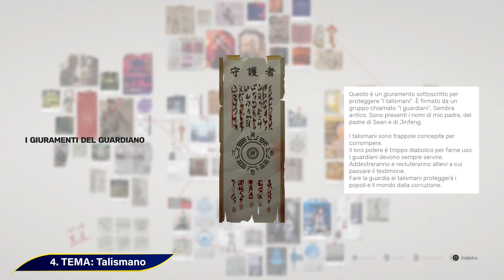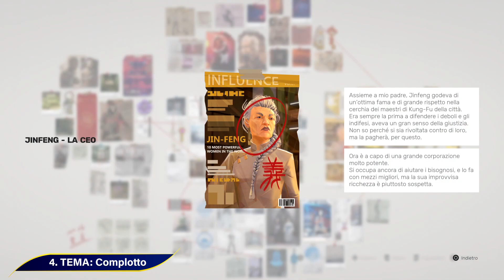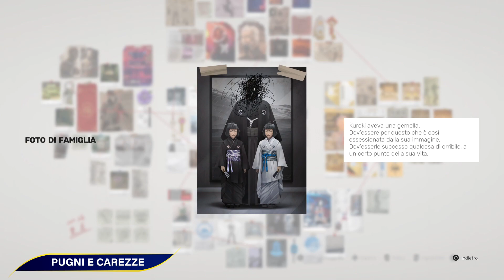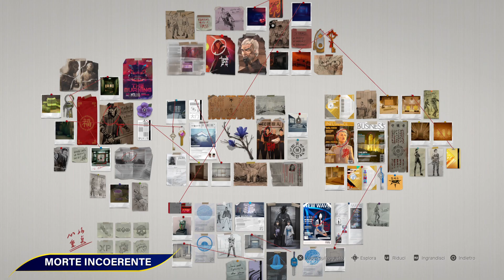SIFU • RECENSIONE CRITICA | SPIEGAZIONE • TEMI • ERRORI • VOTO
SIFU
Nuova Recensione Critica dedicata a Sifu, nuova anche nel formato e nel contenuto con una prospettiva critica 360 gradi sul titolo, analisi e discorsi critici. La recensione critica rappresenta il frutto di un lavoro di oltre un mese di comprensione di Sifu e di Critica come pensiamo debba essere svolta.  Spero che vi possa piacere!!

Il video è da considerare interamente SPOILER

CAPITOLI:
00:00 1.Introduzione
00:35 2.Concept
02:50 3.Trama
08:08 4.Temi
15:35 5.Errori
16:12 6.Discorsi Critici
22:52 7.Voto

Rhobb